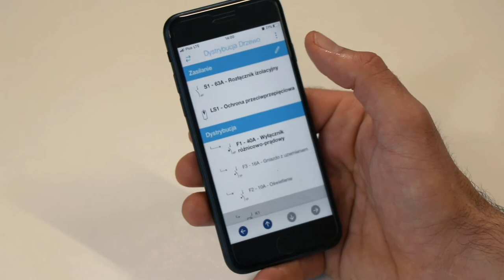Edycja drzewa dystrybucji - Aplikacja Hager Ready.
Ile czasu potrzeba, aby można było stwierdzić, że coś jest gotowe i kompletne? Dzięki naszej nowoczesnej aplikacji Hager Ready służącej do projektowania rozdzielnic mieszkaniowych  to zaledwie kilka minut…Z zegarkiem w ręku! Pobierz aplikację: